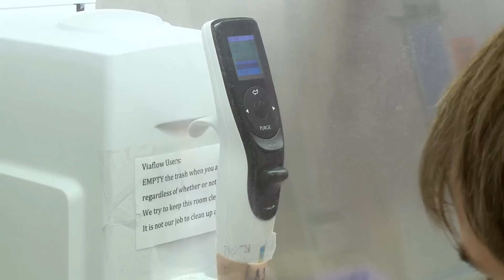Vanderbilt researchers Isolate Ebola-Fighting Human Antibodies for Possible Treatment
Vanderbilt University researchers in Nashville have isolated Ebola-fighting human antibodies – the first of its kind – that could lead to a new treatment. The Vanderbilt research team has been working for several years to come up with the strongest Ebola-fighting antibodies.